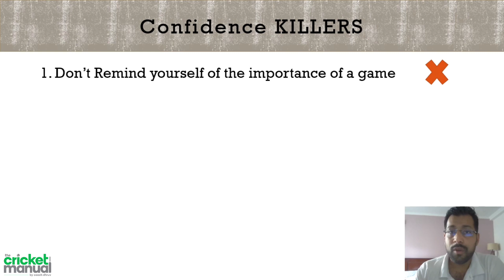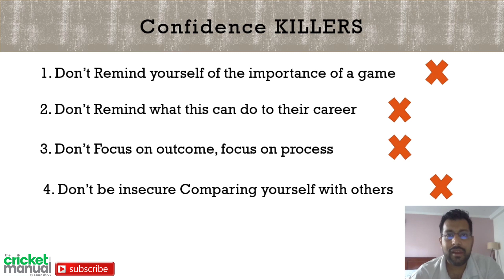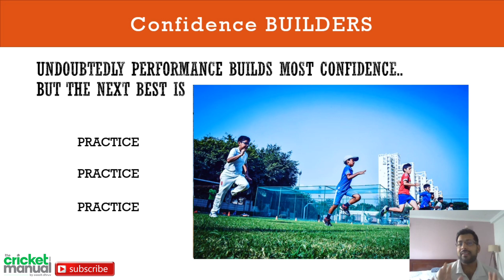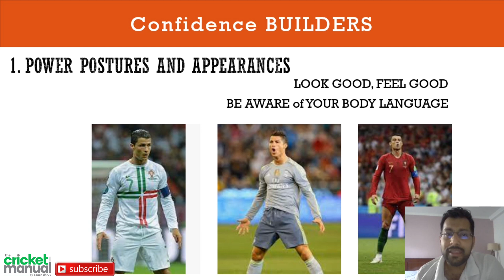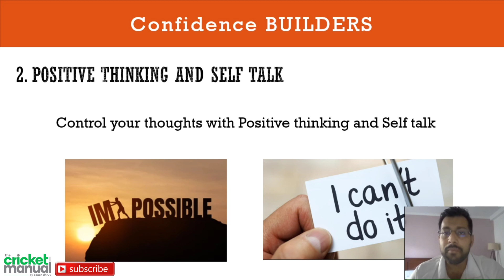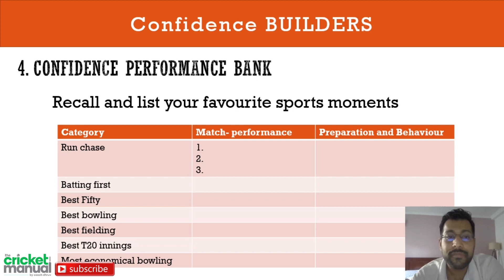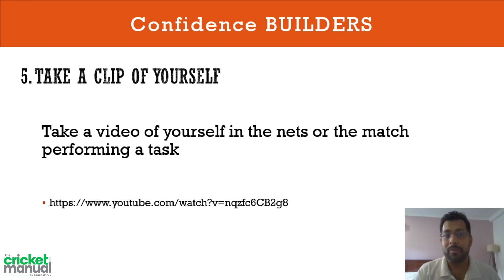How to build Self confidence in sports | 5 Confidence Killers and builders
Self confidence Killers vs Self confidence builders
Every one talks about having self confidence for playing sports so here are 5 tips to build that self confidence and 5 tips to avoid it.

5 Aspects of self confidence-

Sports psychology | Mental performance specialist in all sports | Learn how to build confidence like international players | FC Barcelona university | Secrets to build self confidence | Mental trainer |

0:00 - Intro
1:11 - Abir Lavasa Intro
2:06 - Confidence Killers
3:45- Confidence Builders Intro
4:35- Confidence builders ( Power postures and appearances)
5:27- Confidence builders ( Positive thinking and self talk)
6:04- Confidence builders (SAC MODEL Learn from your mistakes)
6:50- Confidence builders ( Confidence performance bank)
7:33- Confidence builders ( Take a video of yourself)
8:39- Conclusion